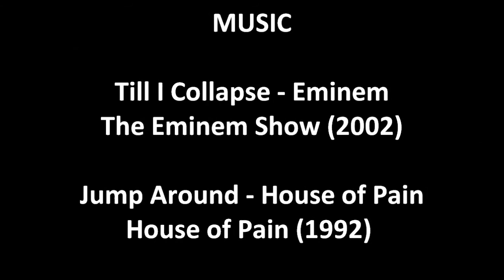Worst Golfer in the World!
Till I Collapse by Eminem from his Album, The Eminem Show (2002) &
Jump Around by House of Pain and their Debut Album, House of Pain (1992).

Other than that, you know when Snook boys go to the golf course, they are gonna have lots of fun. Just check it out! :)